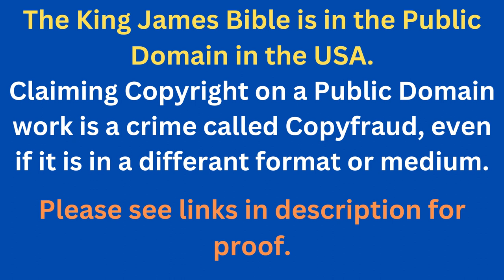Through The Bible In A Year - Day 296- Bible Reading Plan KJV -Shining The Light Ministries -Day 296